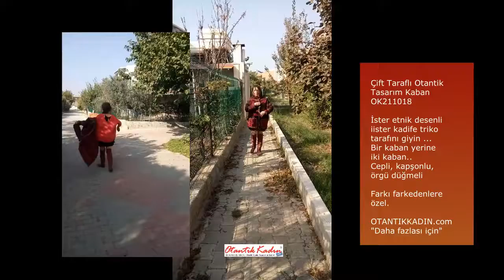Otantik Çift Taraflı Tasarım Kaban – OK211018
HER HAKKI SAKLIDIR.

İster etnik desenli tarafını giyin, ister kadife triko tarafını.
Bir kaban yerine iki kaban
Farkı farkedenlere özel
Cepli, kapşonlu, örgü düğmeli